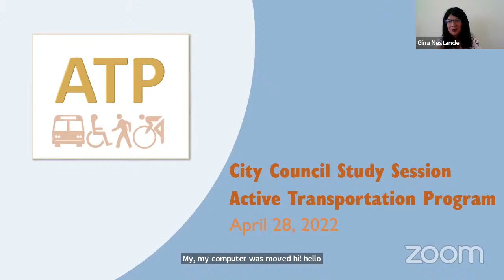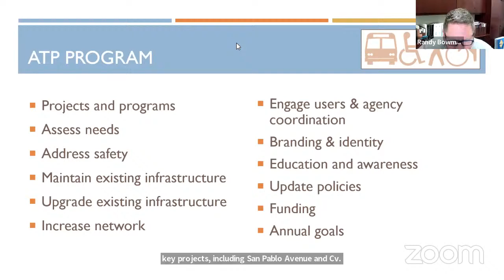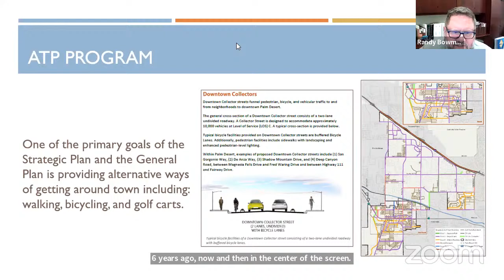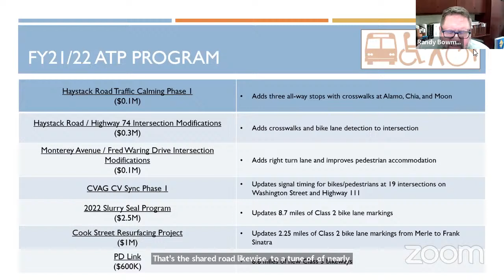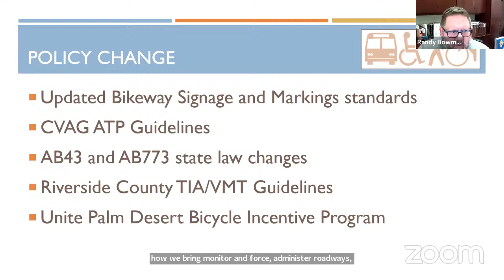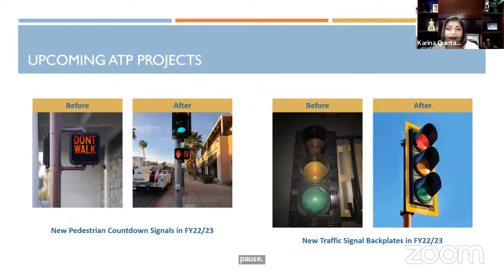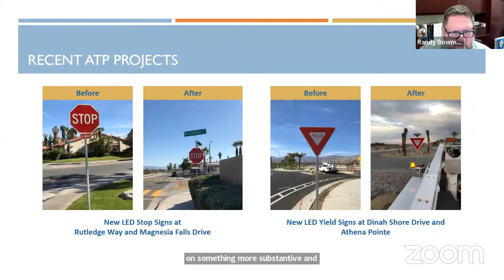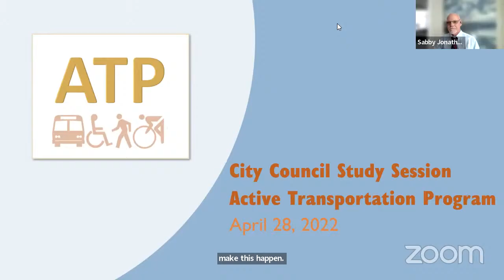Study Session 4-28-2022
Study Session - Active Transportation Program